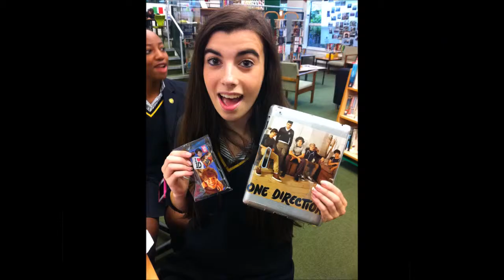Blackheath High School Leaver 2015 by Louise Wright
leavers of blackheath high school 2015.